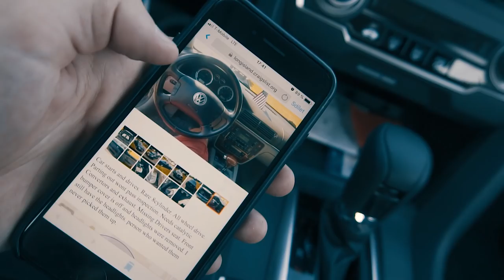🇺🇸 Mám Westmoreland front na mk2, Passat W8 a plno dalších dílů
Jak se shání díly v USA na VW? Sehnal jsem pár věcí z W8 a dokonce i můj vysněnej Westmoreland front na dvojku.

Čím natáčím?